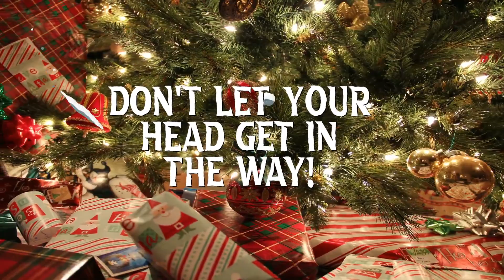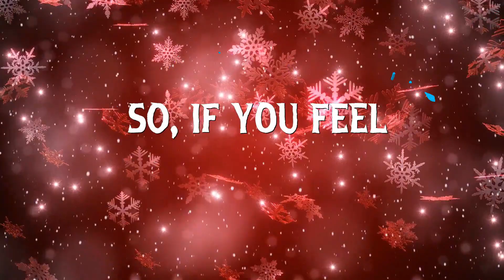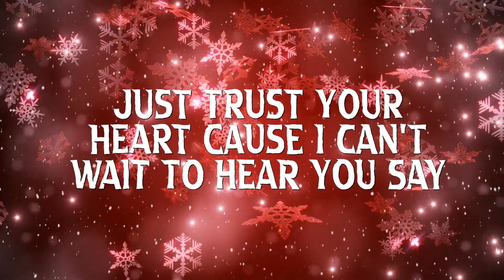It's Not Christmas Without You (feat. 1-A Chord)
This is a cover song from the Nickelodeon TV show Victorious.